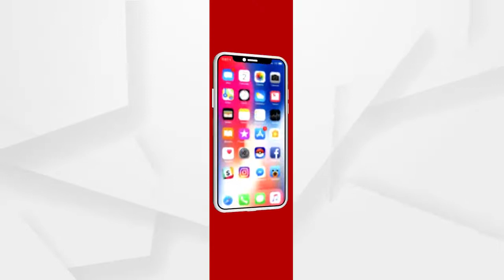Headlines 10am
10 ମୁଣ୍ଡ ନେଲା ମହାମାରୀ...
ଚଟାଣରେ ବସି ଅକ୍ସିଜେନ ନେଲେ ରୋଗୀ...
ପାଣି ପାଇଁ ତାତିଲେ...
ସମ୍ବଲପୁର ବିଶ୍ୱବିଦ୍ୟାଳୟରେ କର୍ମଚାରୀଙ୍କ ଆତ୍ମାହୁତି ଘଟଣା...
ଦୁଇ ଦିନ ଯାଏଁ କରଞ୍ଜିଆ ସହରର ସବୁ ଦୋକାନ, ବଜାର ବନ୍ଦ...
କାକଟପୁର ମା' ମଙ୍ଗଳାଙ୍କ ମନ୍ଦିର ପରିସରରେ 144 ଧାରା...
ଯୁବକଙ୍କୁ ଗୋଡାଇ ଗୋଡାଇ ହାଣିଲା ଯୁବକ...
ଆଜିଠୁ କର୍ଣ୍ଣାଟକ 14 ଦିନିଆ ଲକଡାଉନ...
ସବୁ ସରକାରୀ ସ୍କୁଲରେ ନାମଲେଖା ଆରମ୍ଭ...